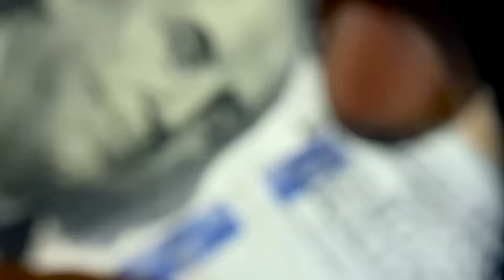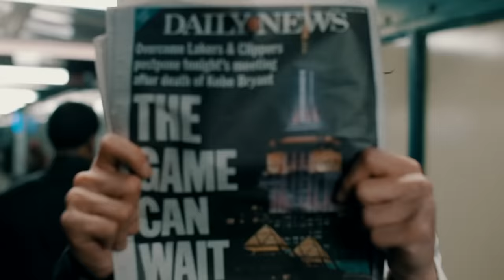A Boogie Wit Da Hoodie - King of My City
He is nominated for the 2018 BET Awards for “Best New Artist” and the release of his sophomore album, ‘Hoodie SZN’ spent two weeks as the #1 album on the Billboard 200.